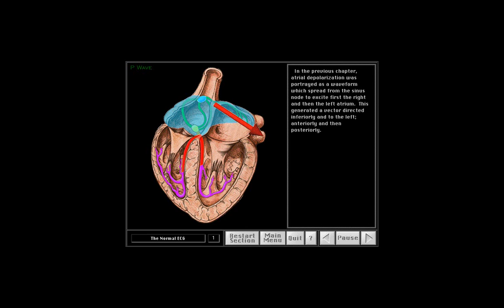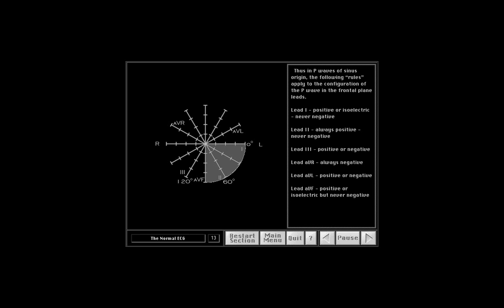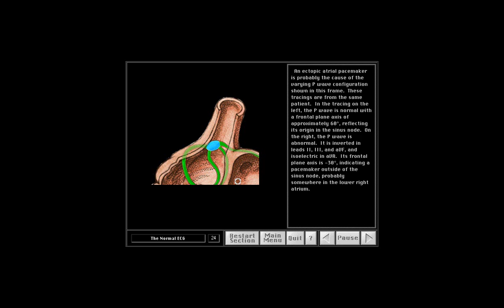p wave, onda p, ecg electro cardiografia, electrocardiography